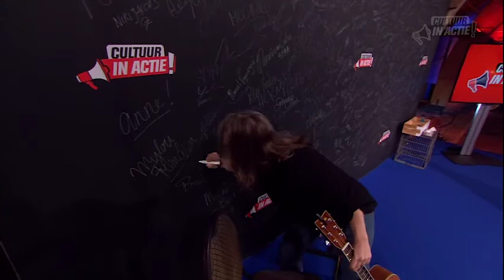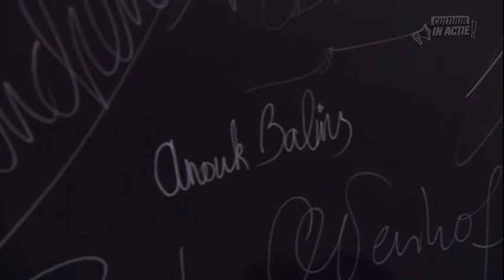Anouk Balins - Cultuur in Actie!